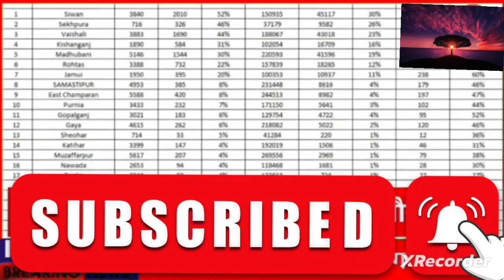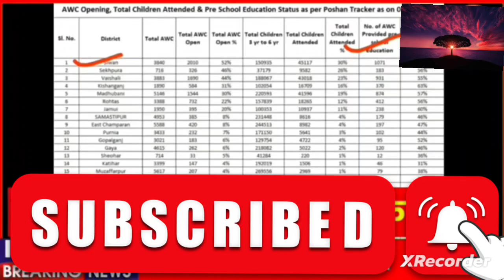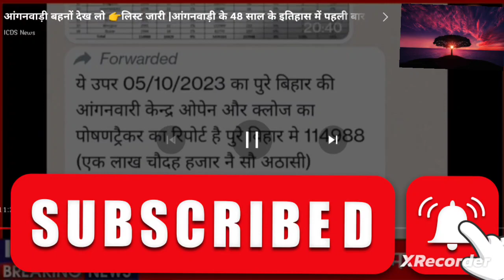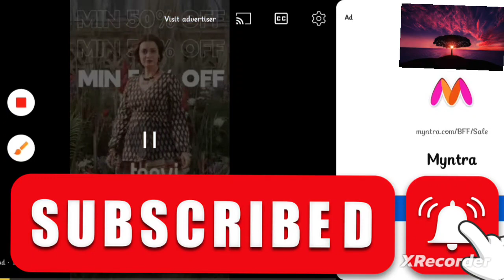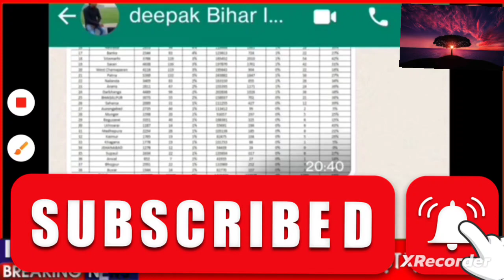💥তাহলে কি সত্যিই পুজোর আগে ICDS//আশা কর্মীদের ₹10000 টাকা করে বেতন বৃদ্ধি হতে চলেছে🙏icds